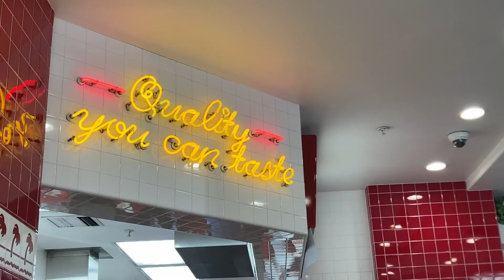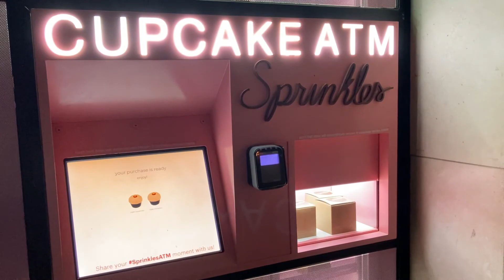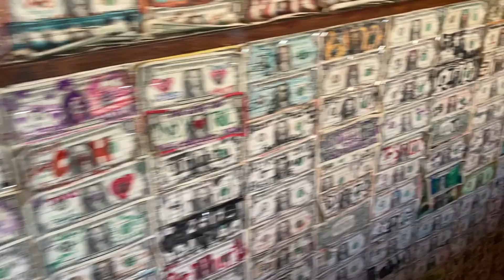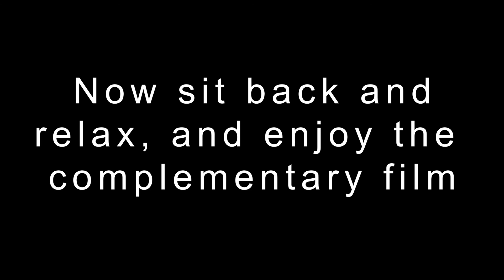Arizona 2022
Spring Break trip to Arizona 2022